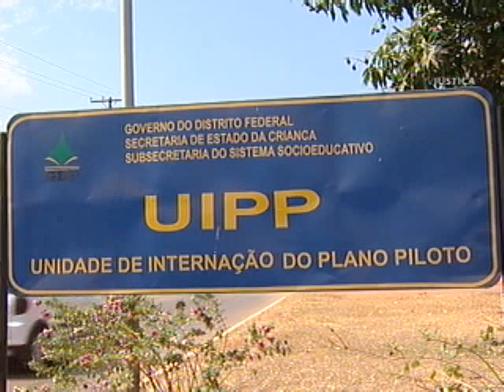Visita Caje (18/09/12)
Conselheiros do Conselho Nacional de Justiça inspecionam as instalações da unidade de internação de jovens em Brasília. No último mês, três internos foram mortos. O CNJ acompanha o processo de desativação do antigo Centro de Atendimento Juvenil do Distrito Federal, o Caje.